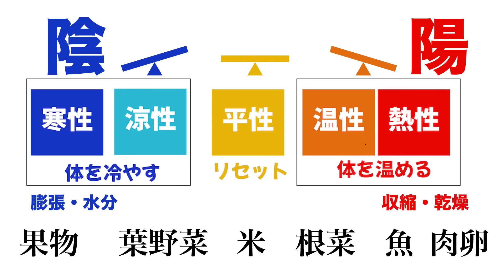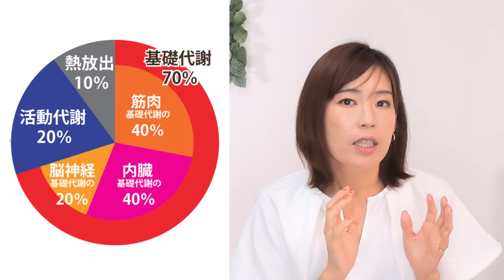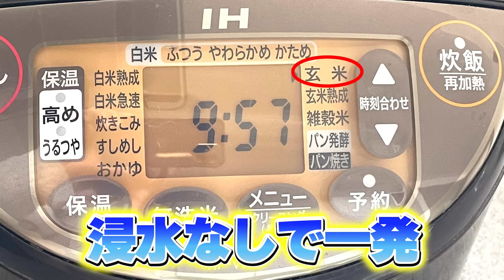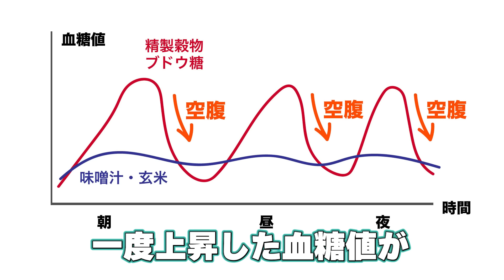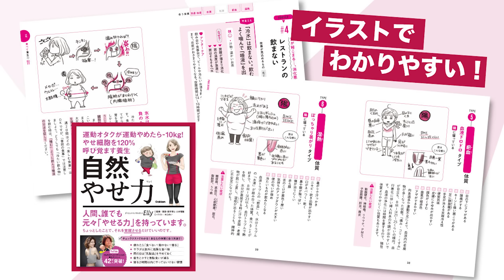【忖度なし】正直痩せないダイエット10選｜基礎代謝ダダ下がり・食欲暴走・血糖値上昇したくないなら絶対見て！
▼新刊「自然やせ力」

▼毎週「質問会」開催！メンバーシップはコチラ

▼Ellyの動画講座「東洋医学的 体質別ダイエット」

（お茶・食品・温活アイテムなどテーマごとに整理しました）

▼書籍「押すだけ勝手にやせる 7つの老廃物ほぐし」（MdN）

配信者：Elly｜養生ダイエットコンサルタント（えりい）44歳

東洋医学の「養生」をベースにしたダイエット方法や、美容整体のマッサージやストレッチ、カラダの不調を改善させる方法を発信している美容系ダイエットトレーナー。

●取材・講演・執筆依頼等、歓迎します。
ご依頼はこちらのフォームよりお願いいたします。